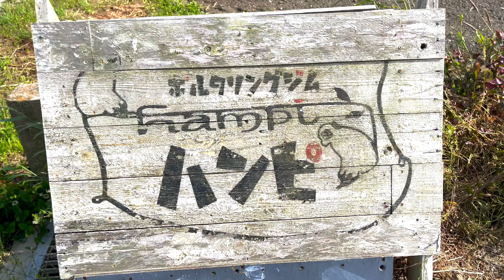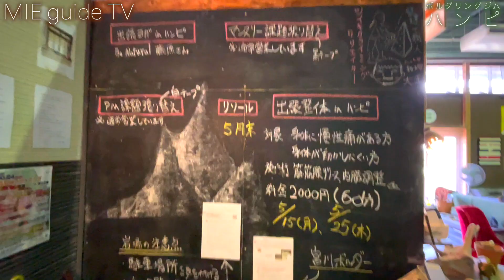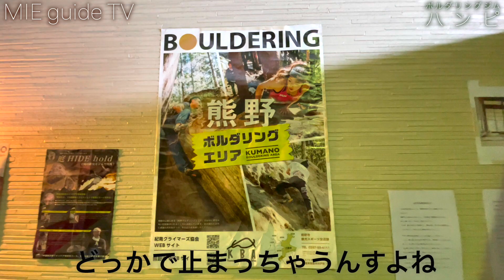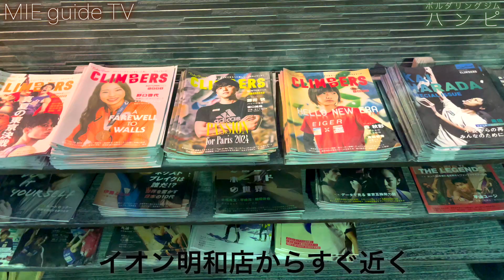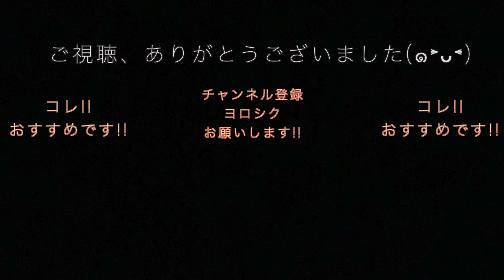【三重県・明和町】筋肉、体力、柔軟性が必要なクライミング‼︎ボルダリングジムハンピ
三重県多気郡明和町志貴1211-5

営業時間:
日曜日10:00～21:00月曜日14:00～22:00火曜日14:00～22:00水曜日14:00～22:00木曜日18:00～22:00金曜日18:00～22:00土曜日12:00～21:00

初めまして! MIE guide TVです!!!
三重県の様々なリアルな情報をお届けするので県民、観光客の皆さんヨロシクお願いします!!!